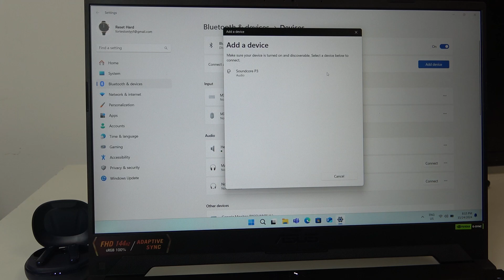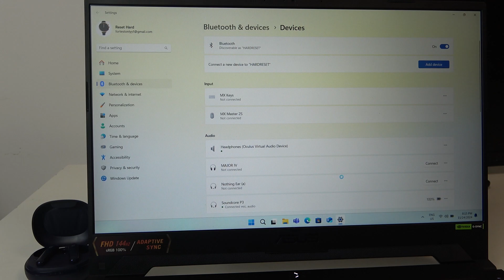How to Pair Soundcore P3 with PC | Connect Soundcore P3 to Windows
In this tutorial, we’ll show you how to pair your Soundcore P3 earbuds with a PC. Connecting your earbuds to a Windows device is straightforward, allowing you to enjoy excellent sound quality for music, calls, or gaming. Follow our step-by-step guide to successfully connect your Soundcore P3 to your Windows PC.

How to pair Soundcore P3 with a PC?
How to connect Soundcore P3 to Windows?
How to troubleshoot Soundcore P3 pairing issues with a PC?